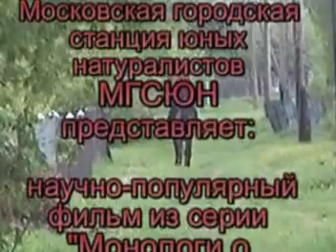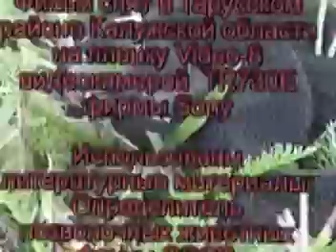Гадюки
Детский научно-популярный фильм о гадюках из цикла "Монологи о животных". Герой фильма - гадюка обыкновенная Vipera berus. Съемки в Тарусском районе Калужской области.